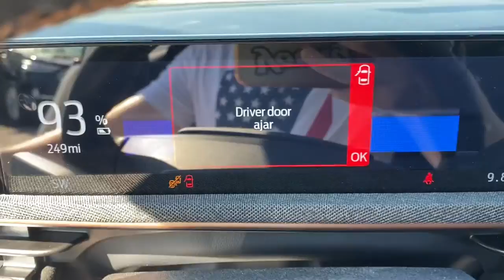2022 Ford Mustang Mach-E Columbus, Delaware, Powell, Marion, Sunbury OH F220354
White Metallic New 2022 Ford Mustang Mach-E available in Delaware, Ohio at Byers Ford. Servicing the Columbus, Powell, Marion, Sunbury, OH area.
2022 Ford Mustang Mach-E GT - Stock#: F220354 - VIN#: 3FMTK4SE7NMA20611

Byers Ford
1101 Columbus Pike